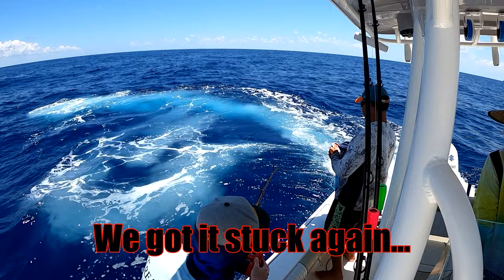Alligator Reef Lighthouse | Deep Dropping for Tilefish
Diving at Alligator reef lighthouse after a day of deep dropping off Islamorada Florid!